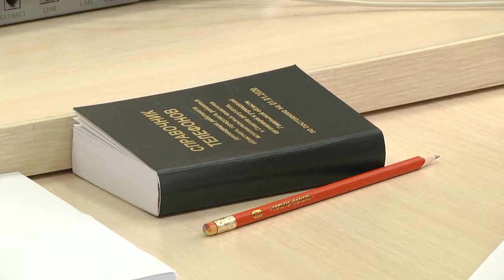Прямая линия Шулейко